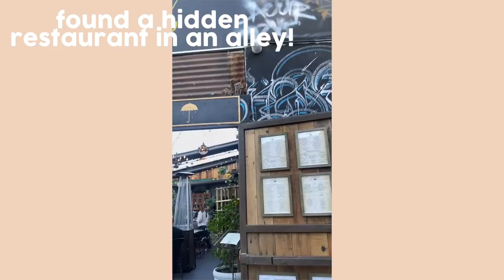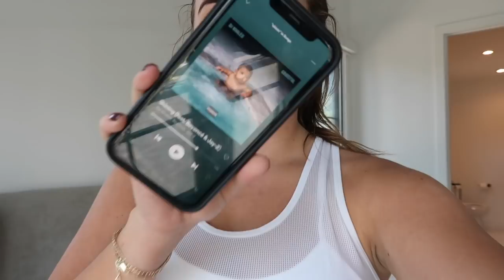week in my life vlog! secret comedy show date night, dodgers game, rumble pride + more!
drink every time i say "i'm doing a quick get ready" lol another week in my life vlog is here! how are we feeling about the weekly vlog format?!